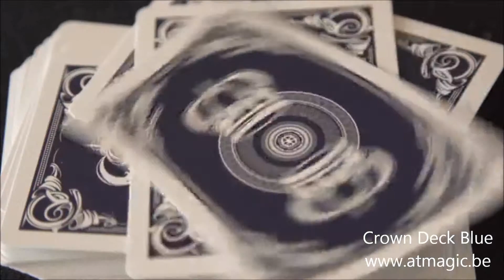Crown Deck Blue - A&T Magic Shop